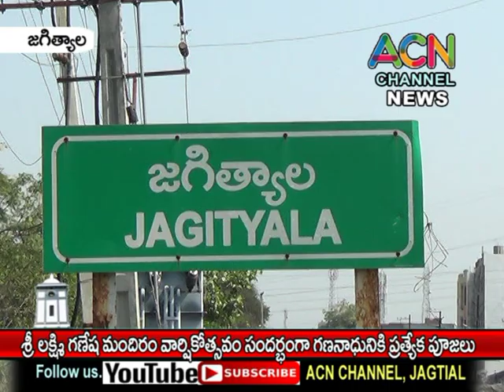జగిత్యాల శ్రీ లక్ష్మిగణేష మందిరంలో వార్షికోత్సవం సందర్భంగా గణనాధుని ప్రత్యేక పూజలు